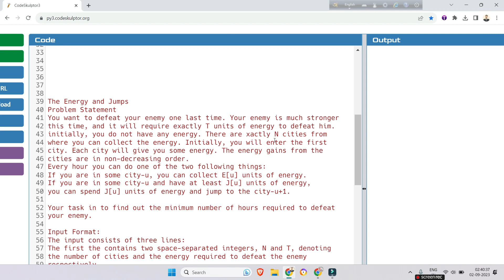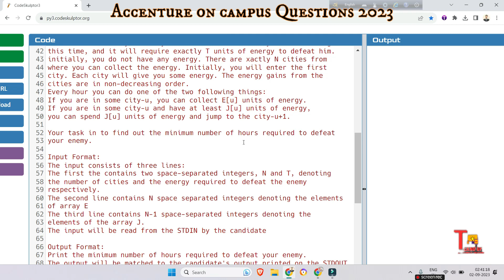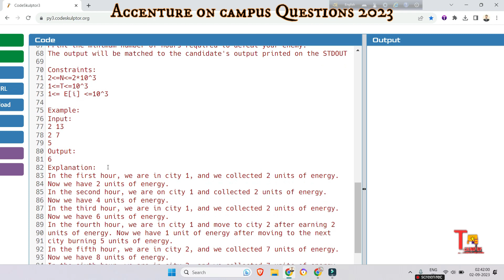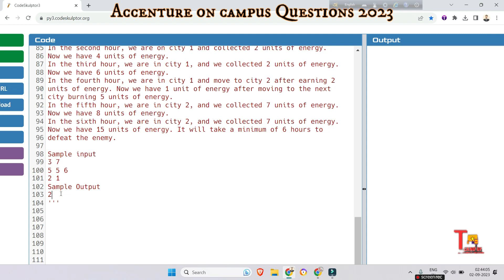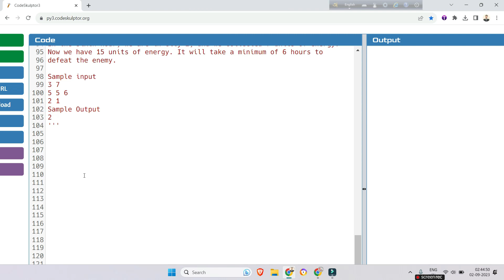1 Sep Repeated Coding : Accenture On campus latest coding questions | Accenture Assessment test 2023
1 September  Advance Coding : Accenture Assessment test 2023 | Accenture On campus latest coding questions & answers python || UBK Anna

"🚀 Master the Accenture Assessment Test 2023 with our comprehensive guide to cracking coding questions! 🧠📊 If you're gearing up for Accenture's on-campus recruitment or placement drive, you won't want to miss this. Our expert team has compiled the latest Accenture coding questions along with detailed answers in Java and Python. 🖥️ Whether you're prepping for the Accenture cognitive and technical assessment 2023 or aiming to conquer the Accenture coding round, we've got you covered.

📚 Explore a wide range of Accenture aptitude questions and accenture coding round questions that are likely to be part of the recruitment process. Don't miss the chance to enhance your skills and boost your confidence in tackling Accenture coding questions. 💪

Embark on your journey as an Associate Software Engineer at Accenture

Key Tags:
- Accenture On Campus Questions
- Latest Accenture Coding Questions
- Accenture Cognitive and Technical Assessment 2023
- Java and Python Solutions
- Accenture Coding Questions and Answers
- Accenture On Campus Coding Questions
- Placement Drive Preparation
- Tekno UF Enthusiasts

Prepare smarter, practice effectively, and land your dream role at Accenture. 🌟👩‍💻👨‍💻"💪

accenture on campus coding,
accenture on campus coding question,
accenture on campus preparation 2024,
accenture on campus recruitment process 2023,
accenture on campus interview experience,
accenture oncampus recent questions,
accenture on campus drive 2023,
accenture on campus aptitude questions
Accenture Coding Questions,
accenture coding questions latest,
Accenture coding challenges,
Accenture Advance coding Questions and Asnswers in python,
accenture coding round questions in python,
accenture online assessment test 2023
communication assessment test accenture 2023,
accenture cognitive assessment 2023,
accenture primer assessment 2023,
accenture assessment test 2023 pattern,
cognitive assessment test accenture 2023,
accenture assessment test 2023 slot booking,
associate software engineer in accenture,
Accenture onboarding 2023,
Accenture offcampus drive 2023,
Accenture oncampus drive 2023,
accenture programming questions,

Python | Coding Tutorials | Technology